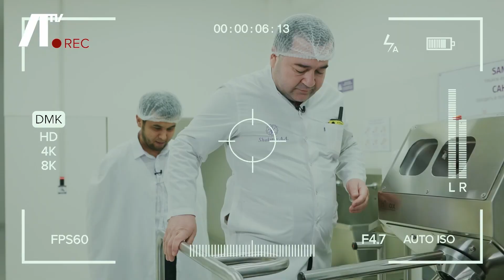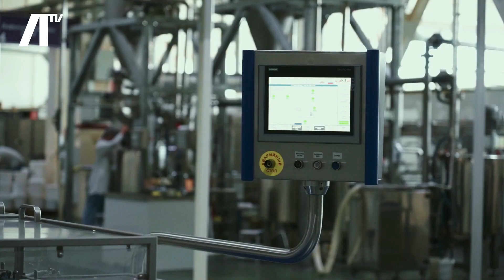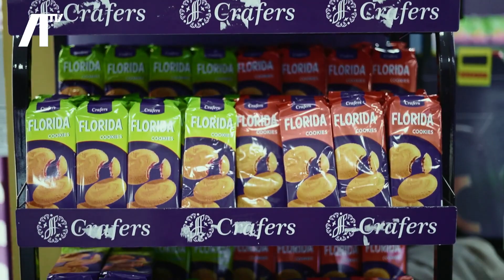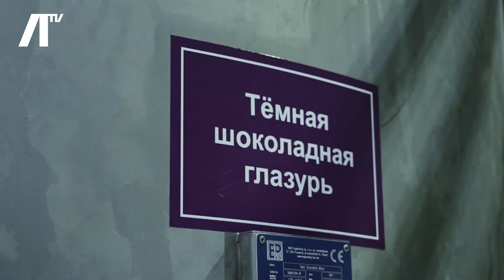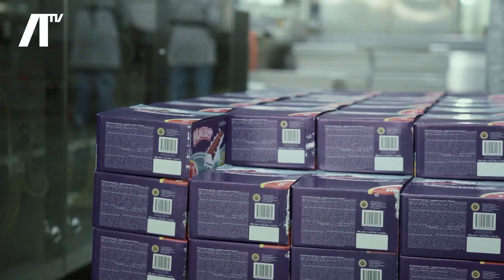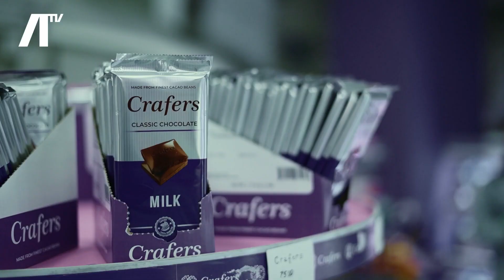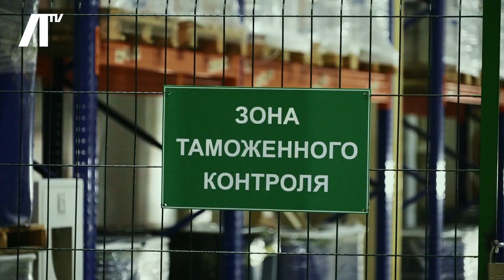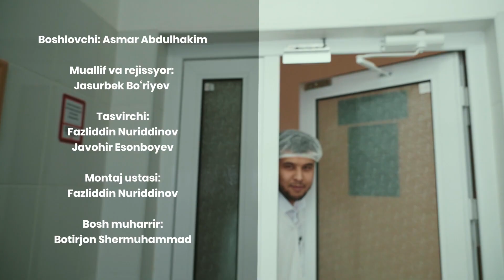CRAFERS FABRIKASIGA SAYOHAT | BIZNES PRO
O'zbekiston va jahon iqtisodiyoti, moliya va biznes olamidagi eng muhim yangiliklarni tezkor va xolis yetkazib beruvchi yetakchi onlayn platforma.